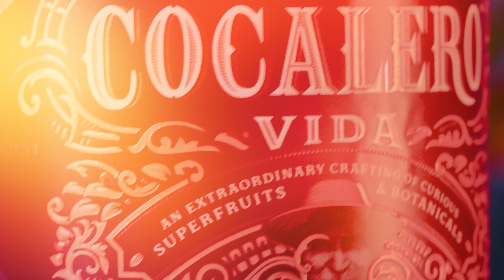トロピカルなピンクカラーリキュール「Cocalero Vida(コカレロ・ヴィーダ)」